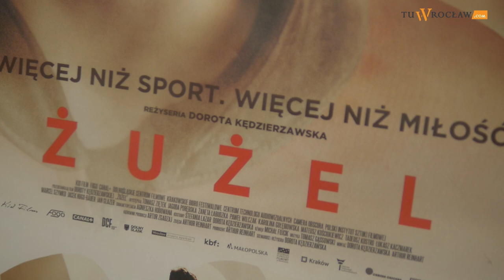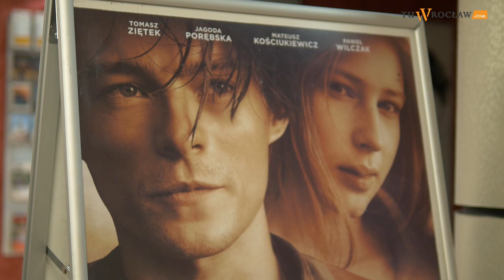"Zafascynował mnie męski, niebezpieczny sport". Dorota Kędzierzawska i Tomasz Ziętek o filmie Żużel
Reżyserka Dorota Kędzierzawska podkreśla, że „Żużel” to pierwszy od siedemdziesięciu lat film fabularny opowiadający o tym „niezwykłym, pełnym adrenaliny i niebezpieczeństw sporcie, który w naszym kraju ma miliony oddanych sympatyków”. O swoim debiucie w roli pierwszoplanowej opowiada natomiast Tomasz Ziętek.

Rozmowy nagrano w Dolnośląskim Centrum Filmowym we Wrocławiu.